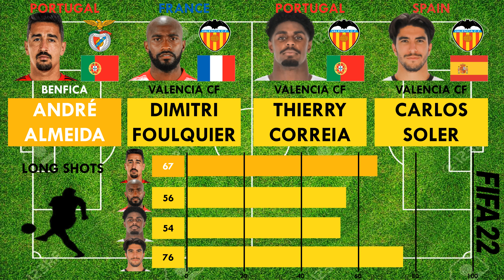André Almeida vs Valencia Cf Right Backs (Foulquier,Thierry Correia,Carlos Soler)FIFA 22 Comparison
André Almeida has made the move from Benfica to Valencia Cf for a fee of 6.3 millions pounds. Let's see how he compares against the existing Right Backs at Valencia Cf. Watch this video for atrribute by attribute FIFA 22 comparison of the 4 players who can play as Right Backs for Valencia Cf.

André AlmeidajoinsValencia Cf